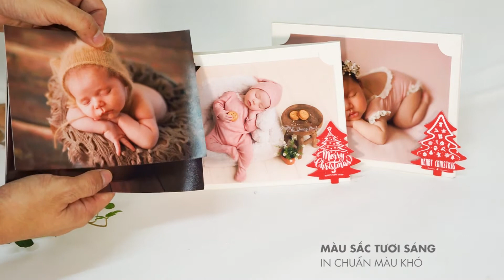In ảnh Siêu Sắc Nét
In ảnhh Siêu sắc nét: rửa hình trên công nghệ mới Siêu sắc nét.
-Chuyên rửa ảnh In phóng ảnh, làm Album cưới, hình tiệc, đám cưới, đám hỏi, sinh nhật, kỷ yếu, lưu niệm
- CAM KẾT CHỈ IN MỰC & GIẤY CHÍNH HÃNG.
- Kích thước 02 loại Glossy & Lustre: 10x15, 13x18 cm.